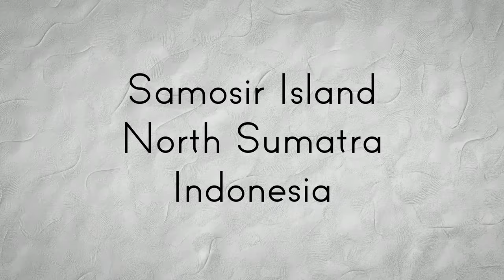SAMOSIR ISLAND, Indonesia • A Captivating Gem in North Sumatra, Batak Houses, Panoramic Views 4KHD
Welcome to Samosir Island, a hidden gem nestled in the heart of North Sumatra, Indonesia! Immerse yourself in the breathtaking beauty of this enchanting island as we take you on a mesmerizing journey through captivating aerial drone shots and flyover footage.
Discover the unique cultural heritage of the Batak people as we showcase the traditional Batak houses adorned with intricate wood carvings, symbolizing their deep connection to ancestral traditions. Witness the gentle buffalos as they roam freely across the lush landscapes, playing a vital role in the daily life and agriculture of Samosir Island.
Experience the tranquility of Lake Toba, the largest volcanic lake in the world, with its crystal-clear turquoise waters that invite you to dive in and explore the underwater wonders. Marvel at the undulating hills of Samosir Sibea-Bea, shrouded in mist, offering panoramic vistas that will leave you in awe.
As you indulge in the stunning visuals, we also share fascinating insights into the historical significance of Samosir Island, Lake Toba's volcanic origins, and the rich cultural heritage that permeates every corner of this remarkable destination.
Join us on this captivating adventure, where nature's beauty intertwines with the warmth of Batak hospitality. Let your wanderlust be awakened as you embark on a virtual exploration of Samosir Island and uncover its hidden treasures.
Plan your next getaway to Samosir Island, a haven for nature enthusiasts, cultural explorers, and adventure seekers. Don't miss out on experiencing the allure of Samosir - a destination that seamlessly blends natural wonders, ancient traditions, and awe-inspiring landscapes. Enjoy ♡

► Se prohíbe cualquier reproducción o republicación de todo o parte de este video/audio.